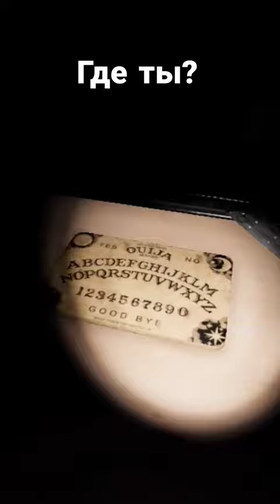доскауиджи распятие phasmophobia фазмофобия игрыдляслабыхпк кашкина безулик особыйрежим